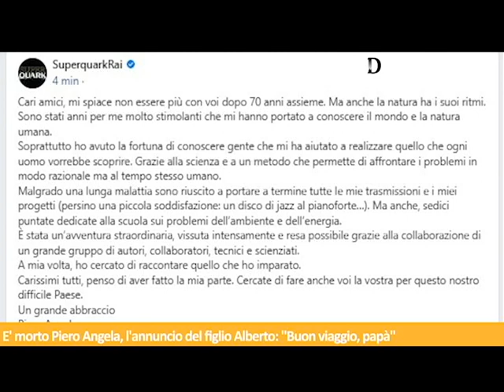Tg de Il Dolomiti | 13.08.2022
Le notizie de Il Dolomiti di sabato 13 agosto lette da Nereo Pederzolli con CAF ACLI (Trento) e GlamVision Ottica